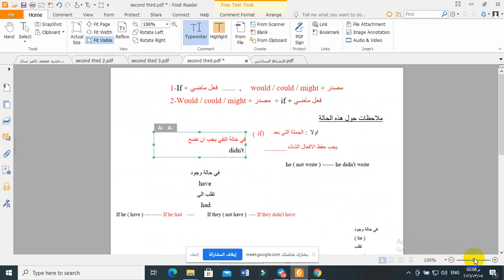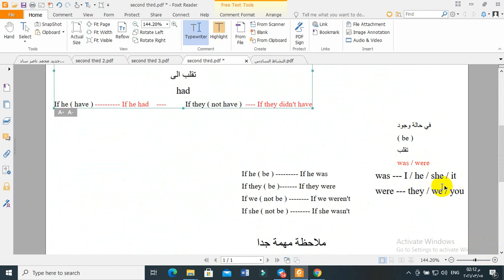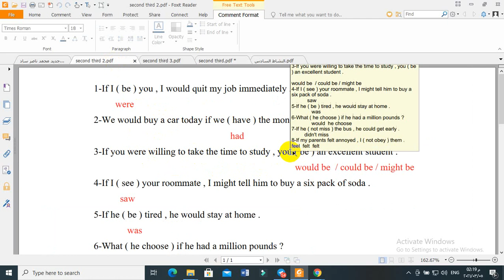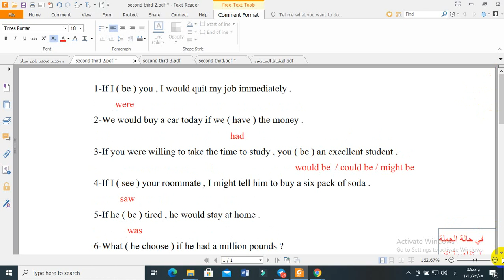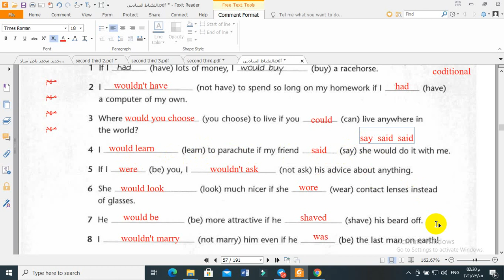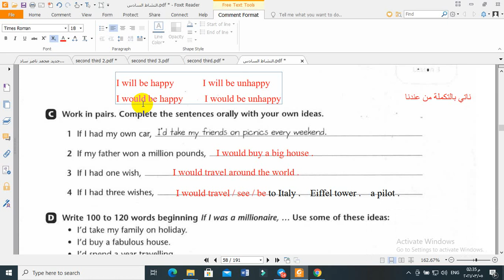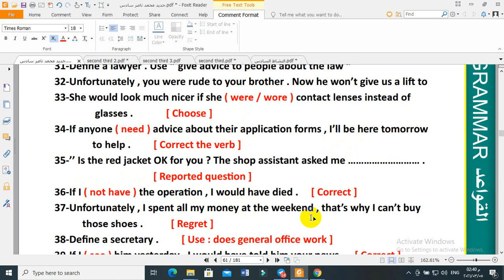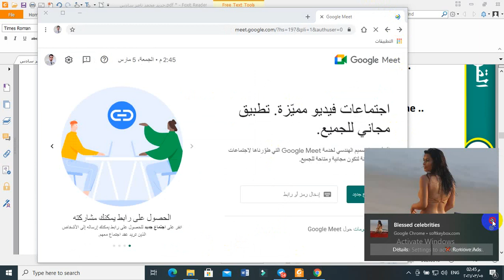السادس الاعدادي الوحدة الثالثة حالات الشرط الحالة الثالثة Second Conditional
الوحدة الثالثة
حالات الشرط
Second Conditional
If